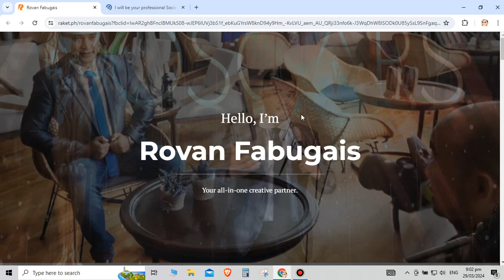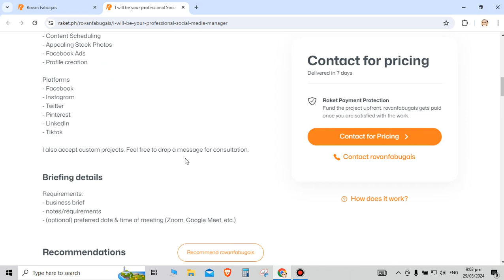I will be your professional Social Media Manager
Greetings!

I'm a social media manager with skills in Copywriting, Social Media Growth, Management, Marketing and Strategies.

In terms of experience, I have helped numerous brands build their social media branding and presence. Allow me to share my expertise to your business as well.

What I will provide:

Basic Package:
- Engaging Content
- SEO optimized caption
- Effective Hashtags
- Unique & fitting Branding
- Content Scheduling
- Appealing Stock Photos

Advanced Package:
- Engaging Content
- SEO optimized caption
- Effective Hashtags
- Unique & fitting Branding
- Content Scheduling
- Appealing Stock Photos
- Facebook Ads
- Profile creation

I also accept custom projects. Feel free to drop a message for consultation.

Join the Amazing Guy TV community today! Follow for daily inspiration and entertainment on TikTok, Instagram, and Facebook Amazing Guy TV. 🌟

Need a talented hand on your projects? Hire me on Raket.ph!

Let's collaborate and take your business to new heights!